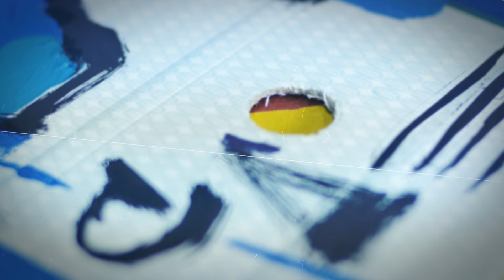FABIO HERRERA | ABOUT TAMARINDO ART WAVE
Fabio is a prolific artist, who can work with everything and makes it art, using several technics : watercolour, engraving, painting, drawing, xylography.
Throughout the years and particularly since 1990, his art has undergone a deep transformation from figurative art to abstract imagery. Regardless the support – huge canvases or small paper formats – his paintings can be either fluids and colorful or subtle watercolor of a quiet Costa Rican landscape.
Collected internationally, he is one of the most important figures of the Costa Rican art scene and currently in the collection of the MOMA in New York.

Fabio HERRERA will be part of Tamarindo Art Wave festival, which will take place in Playa Tamarindo, Guanacaste, Costa Rica, from June 16th to 18th.